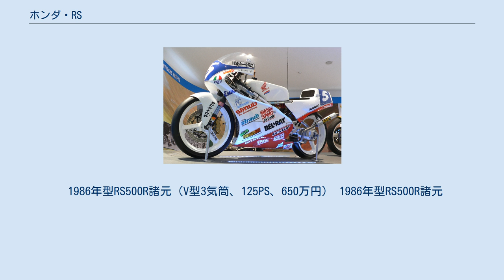ホンダ・RS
ホンダ・RS（アールエス）は本田技研工業が発売しているオートバイで、ロードレース用の競技専用車である。
 1993年に世界チャンピオンを獲得したダーク・ラウディスのマシン RS125RはHRC（ホンダレーシングコーポレーション）製の2ストローク124cc単気筒エンジンを搭載するレース専用マシンである。
末尾にRを付けず、「RS125」と呼ばれることも多い。
 ロードレース世界選手権125ccクラスには1987年、イタリアのエツィオ・ジャノーラをライダーにプロトタイプのマシンを参戦させた。
翌年からレギュレーションが変更となり、エンジンが単気筒のみに制限されるのを見越してのプロトタイプ投入であった。
ホンダにとっては1968年にGP参戦を休止して以来の同クラス本格復帰であり、初の2ストロークマシンでの参戦となった。
翌1988年には第6戦ニュルブルクリンクでジャノーラが初優勝を果たした。
そして1990年に17歳のロリス・カピロッシが初めてチャンピオンを獲得して以降、RS125Rは以下のとおり、のべ9名の世界チャンピオンを生み出した。
 しかし、ホンダは2004年に車体を、2005年にエンジンのキットパーツの開発を終了させてしまったため、ライバルのアプリリアに比べると性能の差が大きくなり、2009年時点で、RS125Rでグランプリにフル参戦するライダーはほぼ皆無になってしまった。
また125ccクラス自体も2012年より「Moto3」クラスにリニューアルされ、2ストロークエンジンのマシンは参戦不可となったため、後継車両としてNSF250Rが登場している（RS125R用のパーツの多くがNSF250Rでも利用可能であることからも、後継車両であることがわかる）。
 諸元 1984年型RS125Rは4型となった。
 1984年型RS125R 4型諸元（単気筒、33PS、69万円） 1984年型RS125R 4型諸元 1986年型はPJ型キャブレターの大径化など吸気系を変更した。
 1986年型RS125R諸元（単気筒、34PS、72万5千円） 1986年型RS125R諸元 1987年型はフレームがアルミニウム合金 ボックスフレームとなった。
 1987年型RS125R諸元（単気筒、36PS、76万円） 1987年型RS125R諸元 1988年型は、エキゾーストパイプの配置が今までの右側から左側に変更となった。
 1988年型RS125R諸元（単気筒、37PS、77万円） 1988年型RS125R諸元 1989年型は小変更を加えて完成度を高くした。
 1989年型RS125R諸元（単気筒、38PS、77万円） 1989年型RS125R諸元 1991年型はマイナーチェンジであった。
 1991年型RS125R諸元（単気筒、39PS、78万円） 1991年型RS125R諸元 1992年型はエンジンをマイナーチェンジし、また、別売でセットアップキットが販売された。
 1992年型RS125R諸元（単気筒、41PS、78万円） 1992年型RS125R諸元 1993年型は1993年1月に発売された。
1994年型は1993年11月に発売され、ポート形状を変更してパワーアップを図った。
 1994年型RS125R諸元（単気筒、43PS、79万円） 1994年型RS125R諸元 1995年型はエンジンのケースを新にして発売された。
 1995年型RS125R諸元（単気筒、43.5PS、86万円） 1995年型RS125R諸元 1996年型はミッションオイルの少量化、かつ摩擦によるパワー損失の軽減化を図った。
 1996年型RS125R諸元（単気筒、43.5PS、87万円） 1996年型RS125R諸元 1996年8月に、レギュレーションの変更に合わせて、無鉛ガソリンに対応したRS125Rが発売された。
 1997年型RS125R諸元（無鉛ガソリン対応、単気筒、43PS、87万円） 1997年型無鉛ガソリン対応RS125R諸元 1998年型はケーヒン製ショートPJキャブレターを装備した。
 1998年型RS125R諸元（単気筒、43.5PS、87万円） 1998年型RS125R諸元 RS125R-W（アールエスひゃくにじゅうごアール-ダブリュー）は、ホンダRSC（レーシングスポーツクラブ）／HRC（ホンダレーシングコーポレーション）製の市販ロードレーサーである。
 諸元 1980年にRSCから販売された水冷2ストローク単気筒125ccの市...